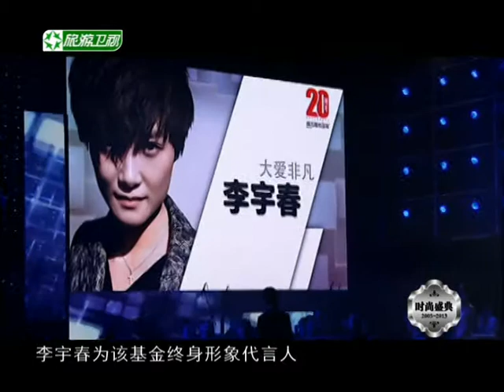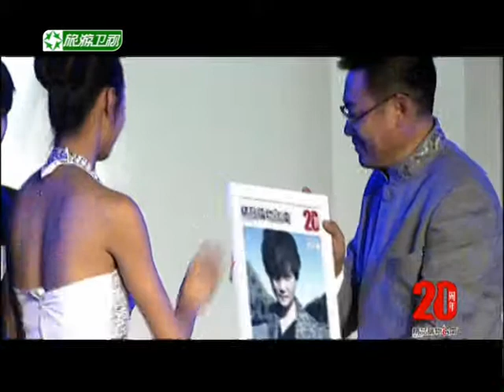非凡华乐2013时尚盛典之李宇春 Li Yu chun